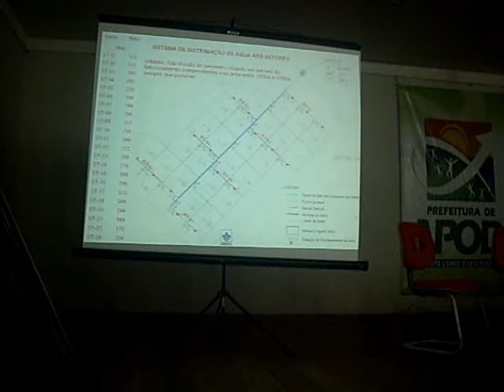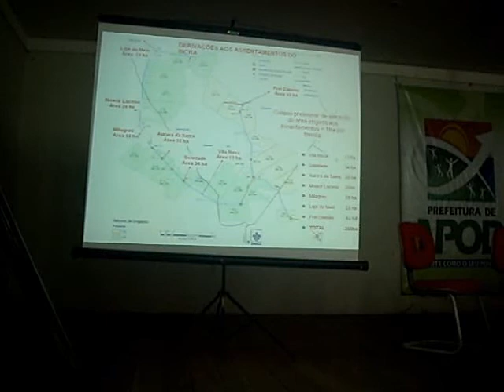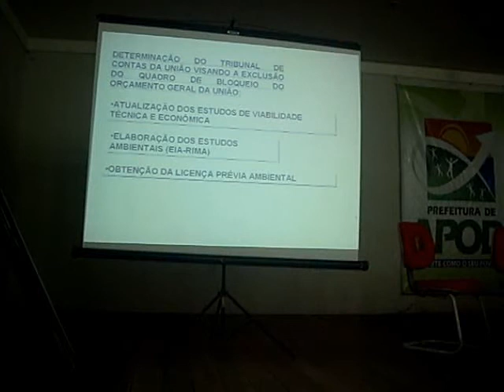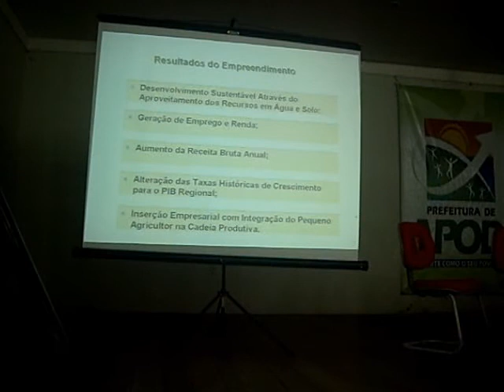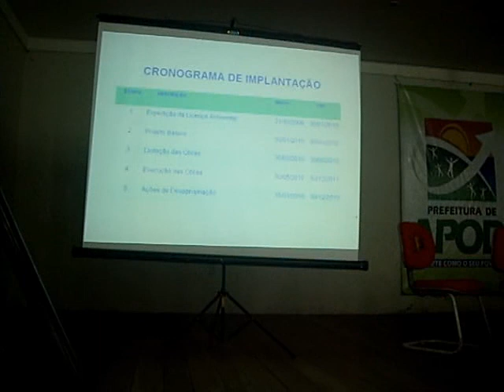Parte IV - Audiência Pública - Irrigação da Chapada do Apodi/RN - 16/12/2009 - TV OESTE